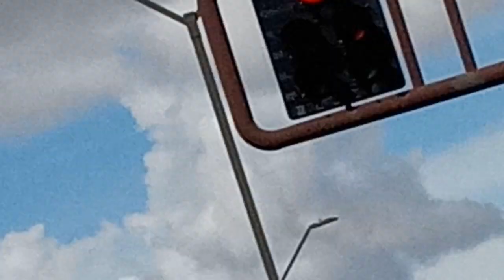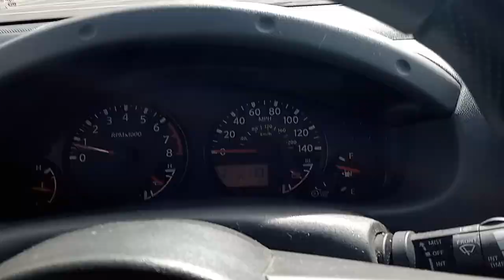cmbgmctv stimilusgrime cobraflyhigh